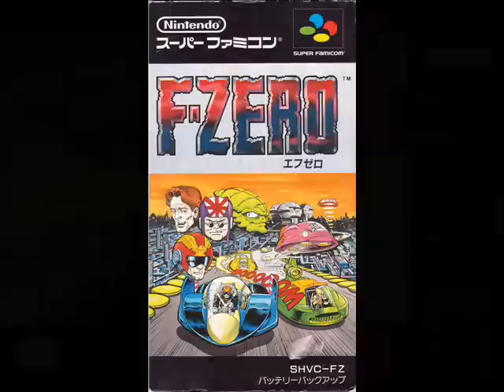Fave VGM #678: "Big Blue" ~ Yumiko Kanki and Naoto Ishida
Other than Mute City, Big Blue is one of the most well-known locations in the F-Zero universe. In the original SNES game "F-Zero", Big Blue is the second course of the game and it's my favorite track in the whole game.

On a side note, I am heavily reminded of the Mega Man X SNES installments whenever I hear this song. Specifically I think of Storm Eagle's stage. They really could be interchanged I feel... has the same sort of beat to them.